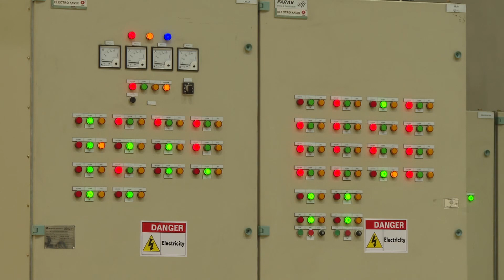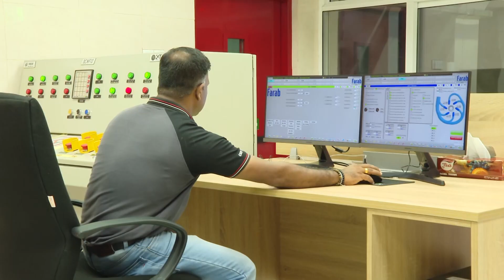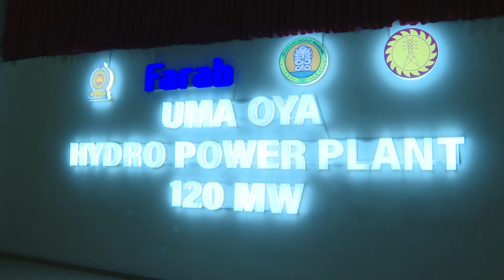කවුරුත් නොදුටු උමා ඔය භූගත දර්ශන මෙන්න...! | uma oya | iran | ibrahim raisi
උමා ඔය බහුකාර්ය සංවර්ධන ව්‍යාපෘතිය මීට සුළු වේලාවකට පෙර ඉරාන ජනාධිපති ඊබ්‍රහිම් රයිසි මහතාගේ සහ ජනාධිපති රනිල් වික්‍රමසිංහ මහතාගේ ප්‍රධානත්වයෙන් ජනතා අයිතියට පත් කෙරුණි.

අද (24) උදෑසන ඉරාන ජනාධිපතිවරයා මත්තල ගුවන් තොටුපොළින් දිවයිනට පැමිණි අතර, එහිදී අග්‍රාමාත්‍යවරයා විසින් ඔහුව පිළිගනු ලැබීය.

ඉරාන අපනයන සංවර්ධන බැංකුවේ ණය ආධාරයක් මත 2011 වසරේ දී උමා ඔය බහුකාර්ය සංවර්ධන ව්‍යාපෘතිය ආරම්භ කෙරුණි.

ඌව පළාත කේන්ද්‍ර කරගනිමින් සිදුකෙරෙන එම බහුකාර්ය ව්‍යාපෘතිය කිලෝමීටර් 24ක දිගින් යුක්තය.

පුහුල්පොල ජලාශයේ සිට භූගත නල මාර්ග ඔස්සේ කිලෝමීටර් 4ක දුරක් ඩයරබා ජලාශය වෙත ජලය රැගෙන යන අතර පසුව ඩයරබා ජලාශයේ සිට එම ජලය කිලෝමීටර් 15.5ක දිගකින් යුත් භූගත මාර්ගයක් හරහා පවර්හවුස් බලාගාරය වෙත රැගෙනු ලබයි.

මෙරට ජාතික විදුලි පද්ධතියට එමගින් එක් කිරීමට නියමිත විදුලි ධාරිතාව මෙගාවොට් 120කි.

එමෙන්ම එම ව්‍යාපෘතිය හරහා බණ්ඩාරවෙල, බදුල්ල සහ මොනරාගල යන ප්‍රදේශවලට අවශ්‍ය පානීය ජලය සහ බදුල්ල සහ මොණරාගල ප්‍රදේශවල කෘෂිකාර්මික අවශ්‍යතා සඳහා ජලය සැපයීම ද සිදුකෙරේ.

එම ව්‍යාපෘතිය සඳහා වැයවූ සමස්ත මුදල ඩොලර් මිලියන 514ක් වන අතර ව්‍යාපෘතිය ආරම්භ කළ කාලසීමාව තුළදී ඉන් ඩොලර් මිලියන 450ක මුදලක් ඉරාන රජයෙන් මෙටට ලබාදීමට එකඟවී තිබුණි.

නමුත් ඉරාන රජය ඩොලර් මිලියන 50ක මුදලක් එහිදී ලබාදීමෙන් පසුව ඇතිවූ සම්බාධක ගැටලු හේතුවෙන් ආදාළ සම්පූර්ණ මුදල් මෙරට රජය වෙත ලබාදීමට ඉරාන රජයට නොහැකිවිය.

පසුව එම ව්‍යාපෘතියේ පිරිවැය දරමින් එය මේ දක්වා ක්‍රියාත්මක කළේ ශ්‍රී ලංකා රජය හරහාය.

2015 වසරේදී එම බහුකාර්ය ව්‍යාපෘතියේ කටයුතු අවසන් කිරීමට නියමිතව තිබූ අතර පැනනැගුණු දේශාපාලන, ආර්ථික සහ සාමාජීය ගැටලු හේතුවෙන් එම ව්‍යාපෘතිය මේ දක්වා ක්‍රියාත්මක කිරීමට සිදුවුණි.

The Uma Oya Hydropower Complex (also internally called Uma Oya Multipurpose Development Project or UOMDP) is an irrigation and hydroelectric complex in the Badulla District of Sri Lanka. Early assessments of the project date back to 1989, when the first studies was conducted by the country's Central Engineering and Consultancy Bureau. The complex involves building a dam across Dalgolla Oya, and channelling water over a 3,975 m (13,041 ft) tunnel to Mathatilla Oya, both of which are tributaries of the Uma Oya. At Mathatilla Oya, another dam is constructed to channel 145,000,000 m3 (5.1×109 cu ft) of water per annum, via a 15,290 m (50,160 ft) headrace tunnel to the Uma Oya Power Station, where water then discharged to the Alikota Aru via a 3,335 m (10,942 ft) tailrace tunnel